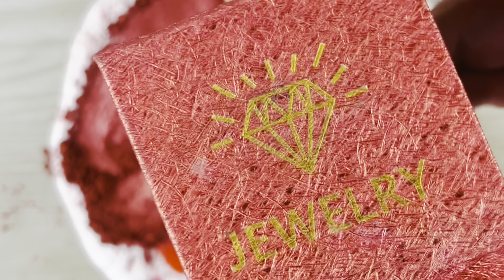SATISFYING SLIME VIDEOS ASMR LIPSTICK SLIME MIXING MAKEUP! #657